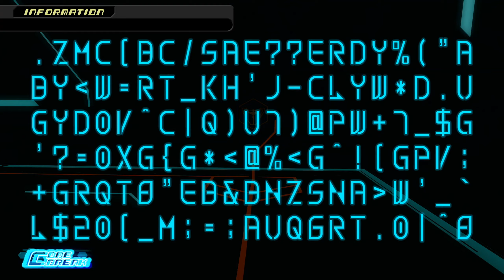Goodbye Trunker Hello Dumbo - Kingdom Hearts Dream Drop Distance (PS4) | Part 24 - Let's Plat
In this part we finish off Sora's story visit to Notre Dame and make good progress on his and Riku's versions of The Grid. Aside from that, Trunker gets an upgrade and we are still forever grateful for the powers of second chance.